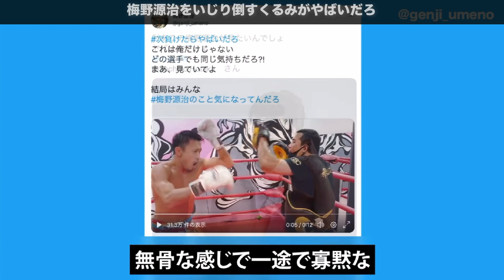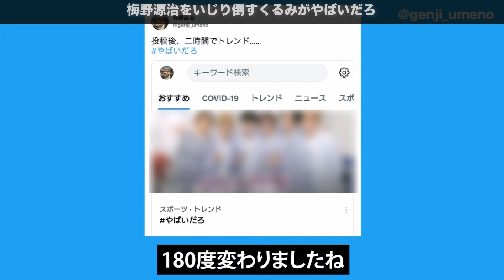梅野源治をいじり倒すくるみがやばいだろwww【RIZIN/切り抜き】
【元動画】
RIZINアンバサダーくるみ&チャーリー柏木が2022年上半期を振り返る！

人気のある名場面、感動的なシーン、壮絶な戦いの裏側などを抜粋し、資料や字幕、カットといった編集を付け加え配信します。